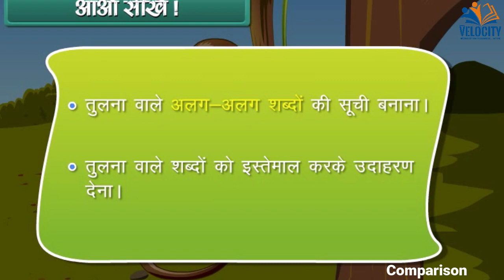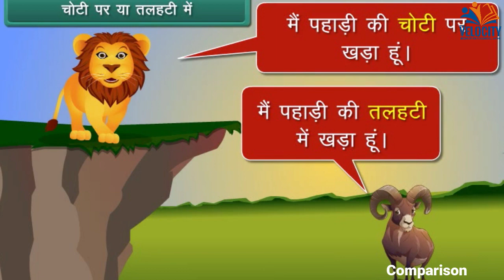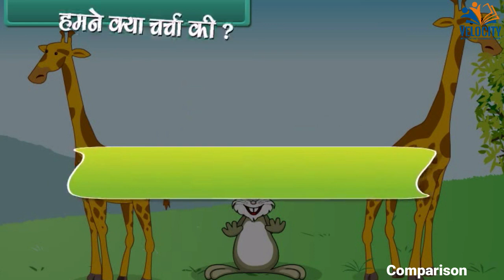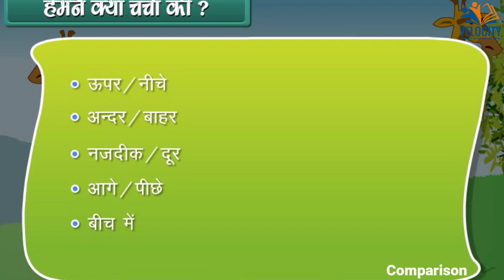Comparison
Velocity Education is a premier coaching institute in Ambikapur (Chhattisgarh).
We offer Offline & Online Coaching Classes for Various Courses:
Class 1 to Class 10th (All Subjects)
Class 11th & Class 12th (PCM/B, Commerce, Agriculture)
NEET, IITJEE, PAT
CGPSC, UPSC (Basics), VYAPAM, SSC, Banking, Railways
Coaching for BSc, MSc, BCom
SPOKEN ENGLISH & Personality Development
Graphics Design & Basic Computer Course
Address: Velocity Education, Ghadi Chowk, Ambikapur (CG)